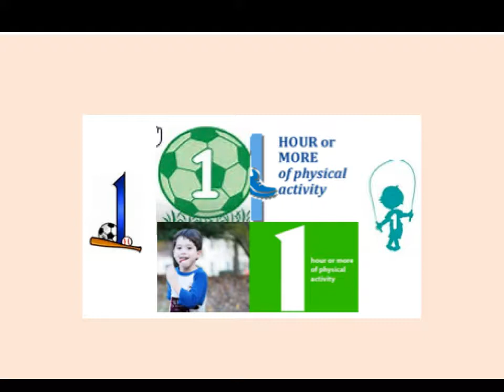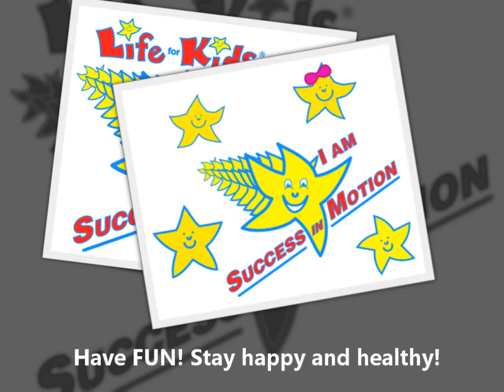Cat in the Hat & Physical Activity